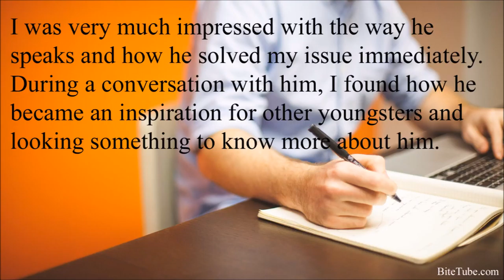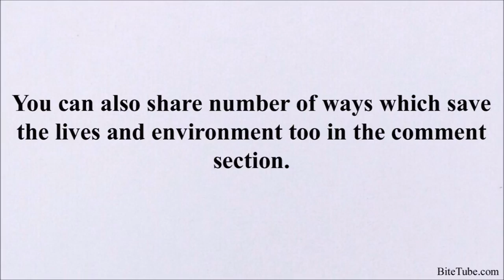When you earned enough money but not health